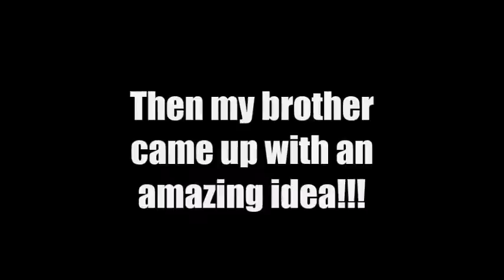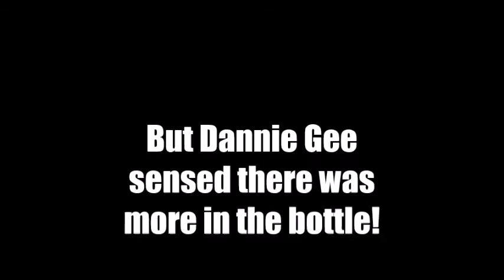THE WHOLE BOTTLE OF HEINZ KETCHUP CHALLENGE! WITH PAINFUL FORFEIT! ( MY TOE WENT OUT OF PLACE!!)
Me taking on the whole bottle of ketchup challenge, with the WORST FORFEIT I have done so far! :D